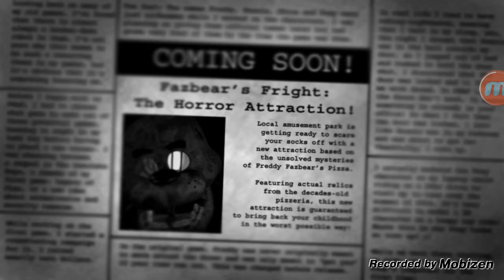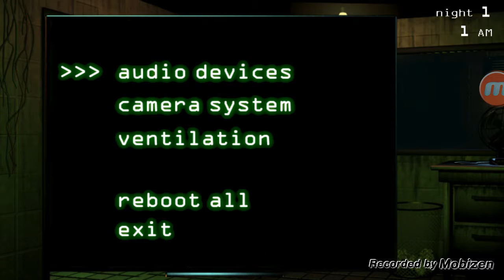Five nights at Freddy's 3 part 1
This is broken down into 3 parts of the 3 game. Just to keep you watching.